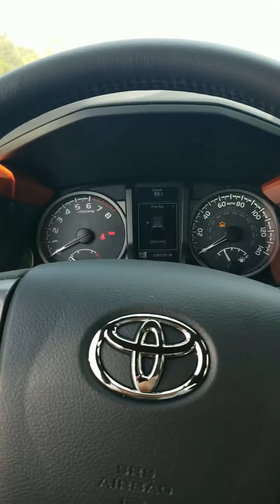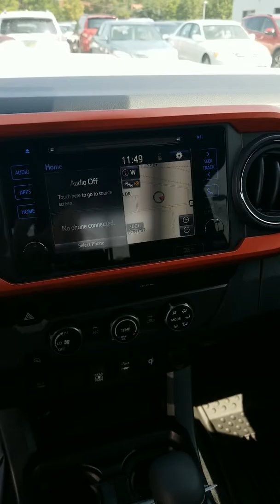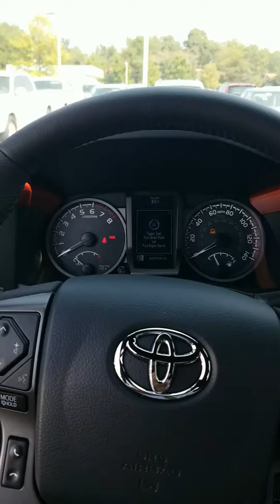Mike's 2019 Tacoma